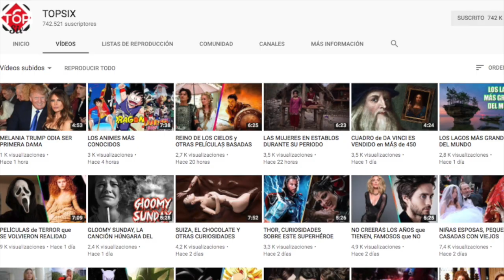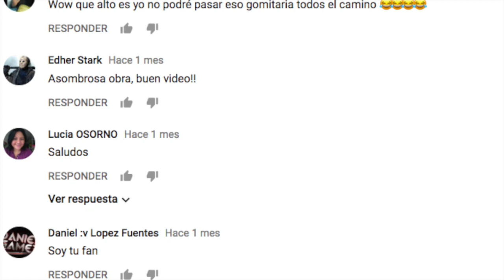JAMES DEAN Y SU AUTO MALDlT0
3.- SIGUENO EN NUESTROS FACEBOOK